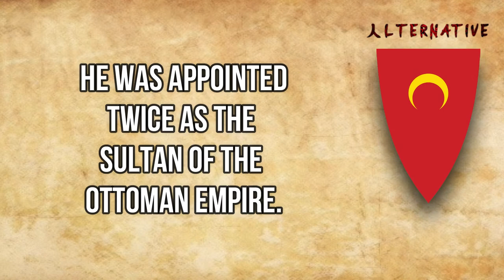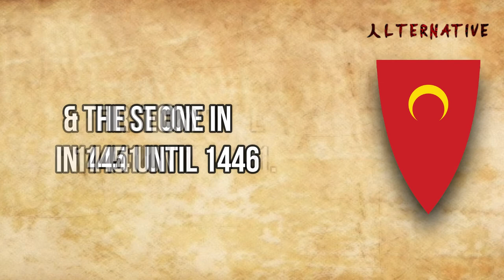[HISTORY] Sultan Mehmed the Conqueror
[English]

This is an English version of short description of Sultan Mehmed the Conqueror.